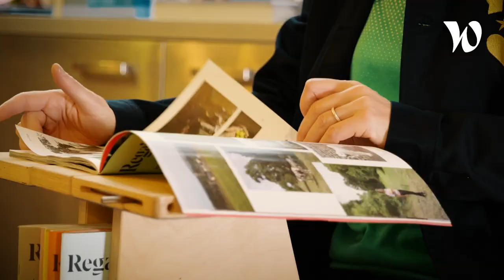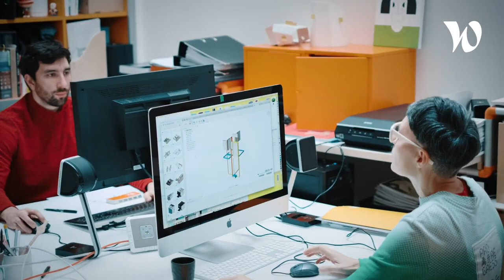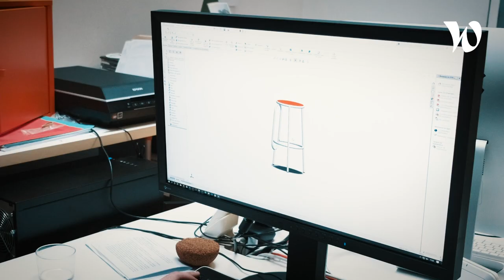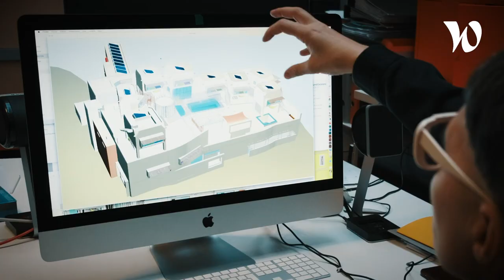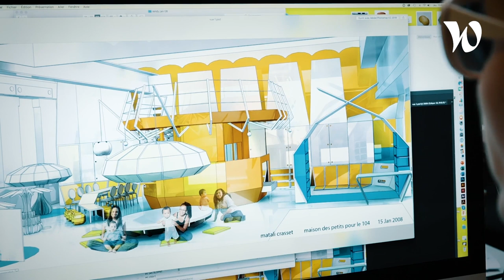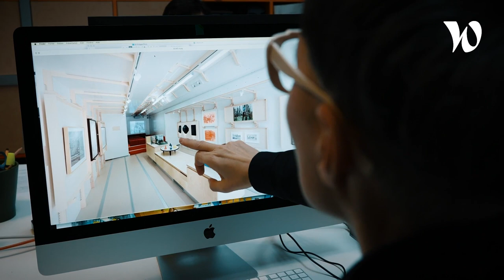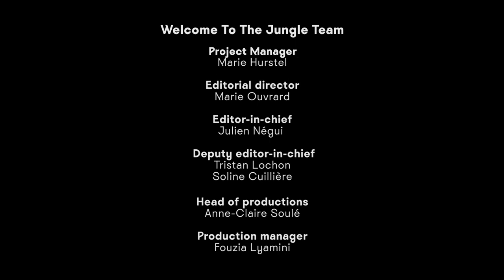Matali Crasset, portrait d'une designer accomplie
Designer industriel de formation, Matali Crasset ne fait rien comme tout le monde. Faire une chaise pour faire une chaise, ça ne l'intéresse pas. Du mobilier à la scénographie, en passant par l'architecture, celle qui a fait ses armes chez Philippe Starck s'engage. Sa mission : améliorer l'habitabilité du monde... Rien que ça !

Pour elle, le métier de designer c’est « 80 % de pensée ». Elle relègue le dessin pour la fin, car une fois le crayon posé, « on a du mal à revenir en arrière ». Formée au design industriel, la production en série a eu une forte influence sur sa manière d’envisager son travail : « Les objets peuvent nous apporter ce supplément d’âme dont on a besoin dans le quotidien », affirme Matali Crasset.

« La couleur c’est la vie, et la vie c’est la couleur » : la designer utilise la couleur pour partager une intention dans un objet, là où la forme est plus difficilement interprétable. Aujourd’hui, Matali Crasset crée non seulement des objets, mais aussi des espaces intérieurs et des espaces urbains. En alternant entre petites et grandes échelles, elle a une vision plus globale de son métier.

Pour s’inspirer, elle n’hésite pas à sans cesse se remettre en question, et à comparer les différentes manières de faire du design à travers la planète. Surtout, l’artiste n’a jamais perdu son optimisme : « Je pense qu’il est encore possible de faire des projets, de changer les choses, et ça me donne envie de me lever le matin » . Une attitude qui a fait son succès.